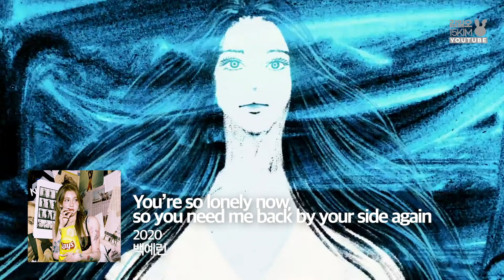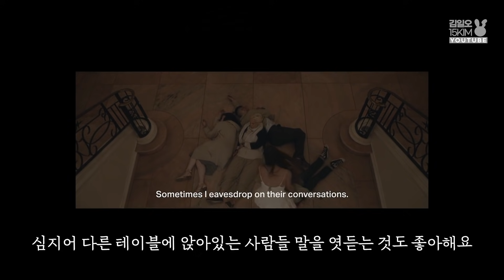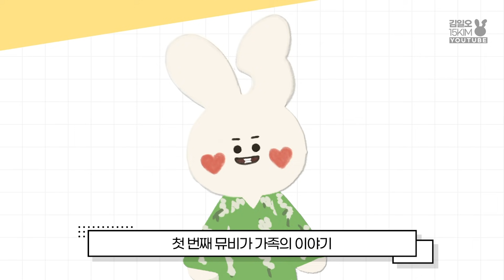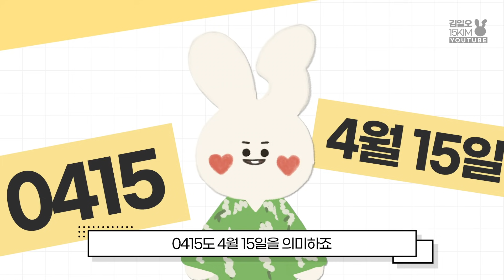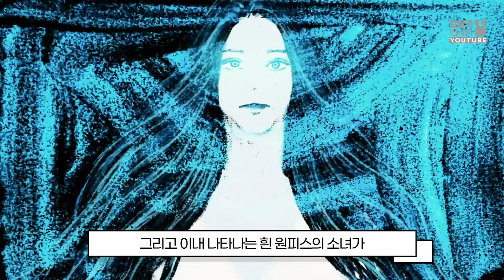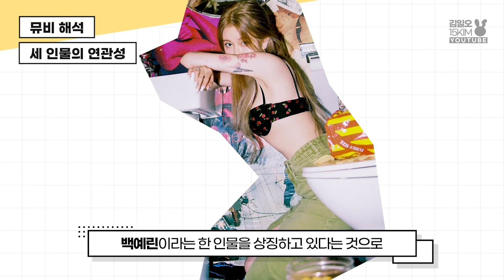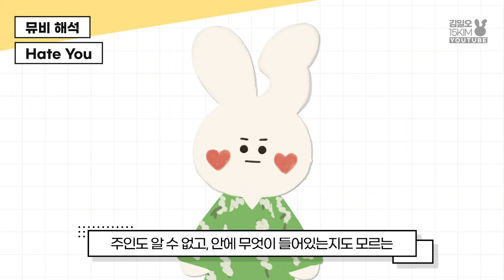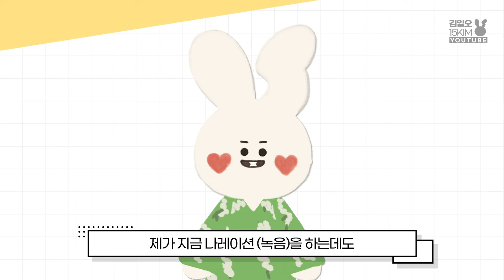[ENG] [뮤비해석] 백예린 뮤비에서 포착된 이것의 정체 ...?ㅣ백예린 0415 / Hate You / I'll be your family! / I'm in love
왠지 편집하고 편집해도 끝나지 않더라구ㅇㅕ.
오늘 분량 대 폭 발  🌋

00:00 미리보기

00:31 인트로

01:37 I'll be your family! 스토리 설명

03:40 0415 스토리 설명

07:42 Hate You 스토리 설명

10:10 I'm in love 스토리 설명

12:23 You're so lonely now, you need me back by your side again 스토리 설명

13:11 뮤비해석 시작

13:37 세 인물의 연관성

14:53 I'll be your family! 해석

15:59 0415 해석

17:06 Hate You 해석

17:50 I'm in love & You're so lonely now, you need me back by your side again 해석

18:57 마무리

20:38 쿠키영상

FILM DIRECTOR : HOBIN

💛 노래추천과 일상 인스타